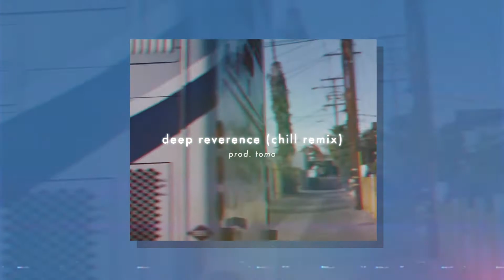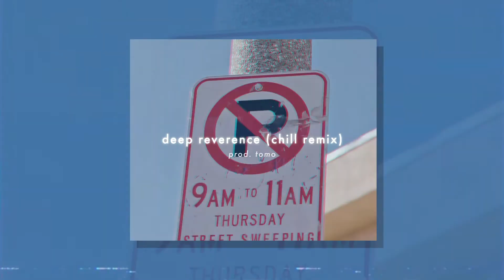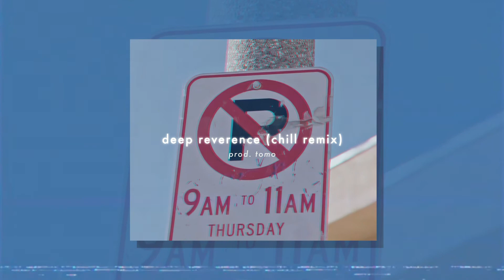big sean & nipsey hussle - deep reverence but its chill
Big Sean - Deep Reverence Ft. Nipsey Hussle (Chill Boom Bap Remix prod. tomo)

Feel free to use for anything, as long as you credit me with "prod. tomo beats" in the title and/or link to channel in description.